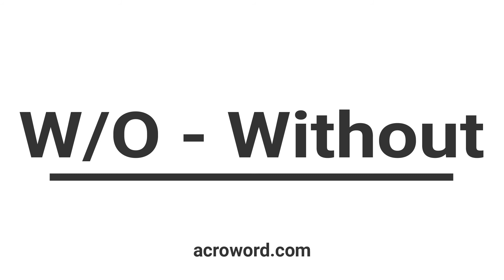WO- Without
You're confused about what the correct word pronounciation is??

you are in the right place to find the words on how to read it.

for more words you want to hear the right pronunciation and find out